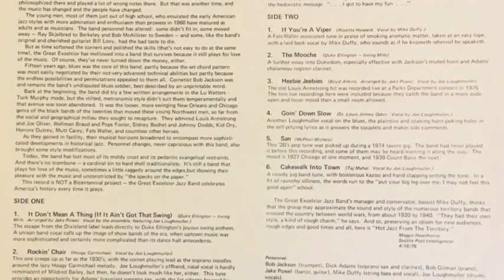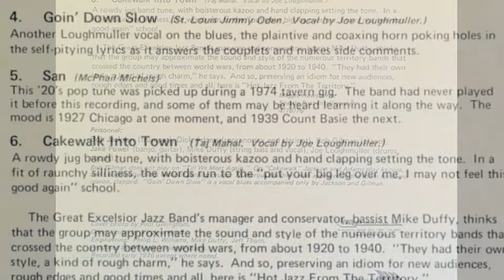Goin' Down Slow - The Great Excelsior Jazz Band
Track 9 from "Hot Jazz From the Territory", released by Voyager Recordings in Seattle in 1976 as VRLP-202-S and recorded by The Great Excelsior Jazz Band. Band members on this album were Bob Jackson, tpt, Dick Adams,  rds,  Bob Gilman, pno, Mike Duffy, sbs, Joe Loughmuller, dms, Jake Powel, gtr-bjo.